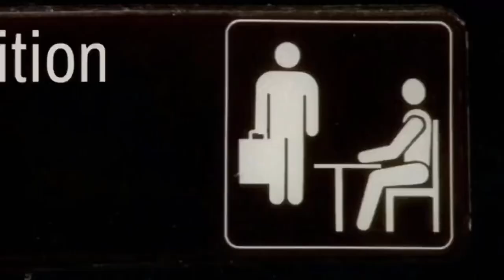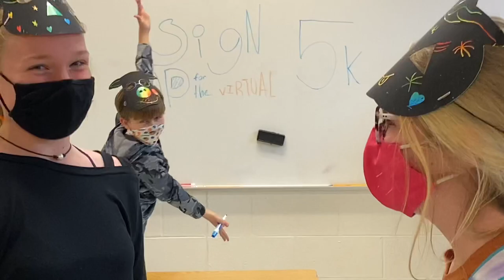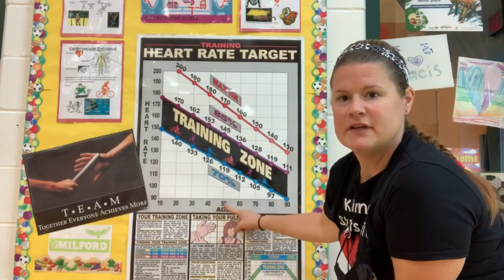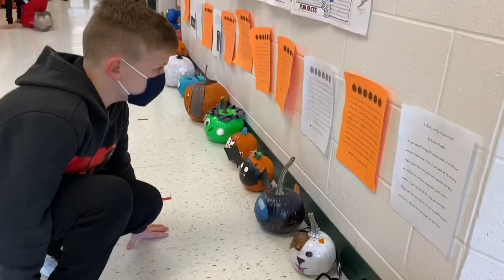The Office Parody - Principal Dresses as a Gorilla to Motivate the Students.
We have a lot of episodes planned this year.

Checkout our lost episode 6 of the McCormick 5k. You’ll have to find it.